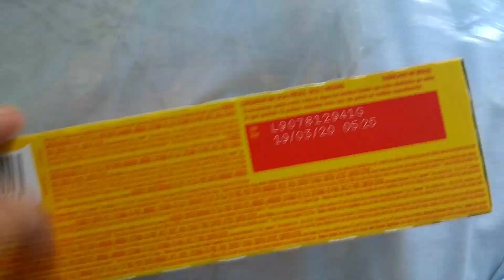ALMOÇO SIMPLES DE PÁSCOA | VIDA DE CASADA